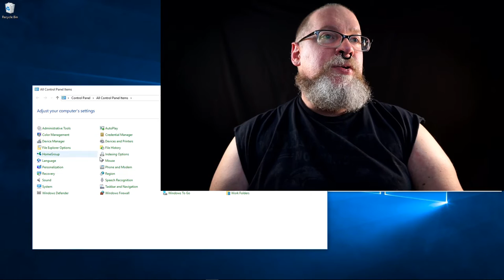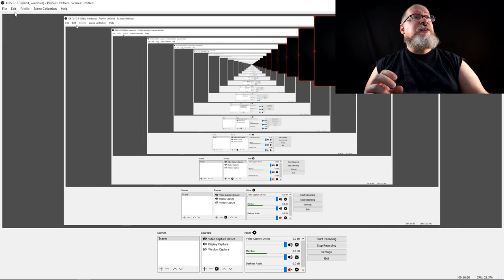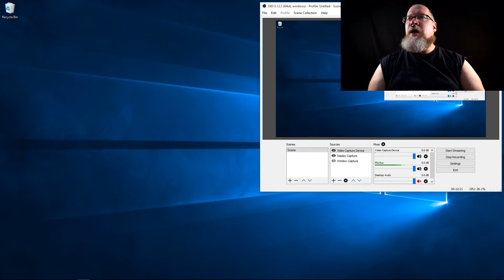OS rant, mainly using Windows now